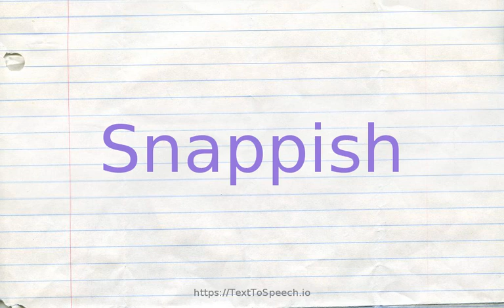How to pronounce snappish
Learn how to say Snappish in English correctly with TextToSpeech.io free pronunciation tutorials. American & British English pronunciation of male & female voices provided in videos. Check them out!

    Snappish definitions:
    (s): tending to speak irritably; "a snappish tone of voice"